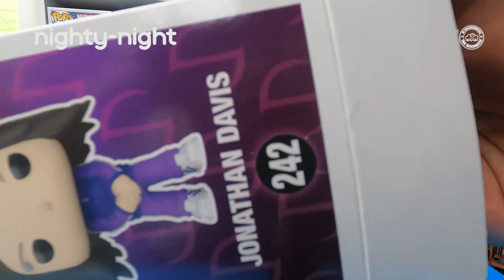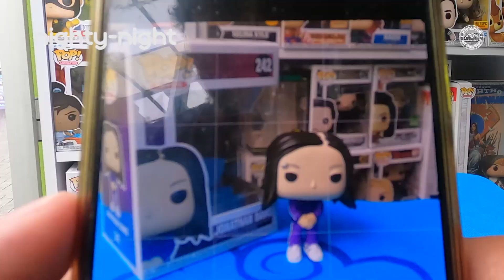Funko Pop JONATHAN DAVIS Korn | Nighty-Night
Jonathan David
Rocks
242